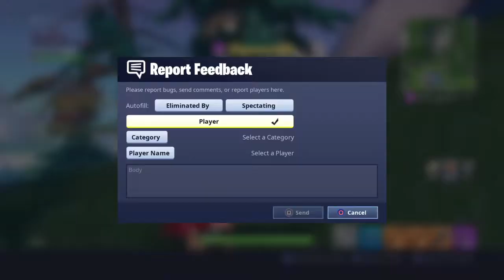Acting like noobs in fortnite feat.ZKGamez!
Another video for you guys! Enjoy!